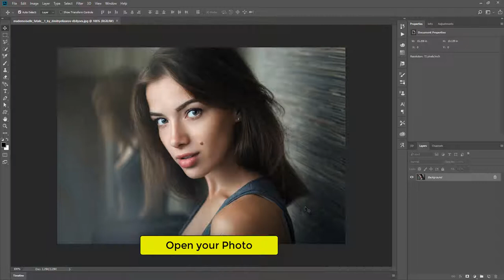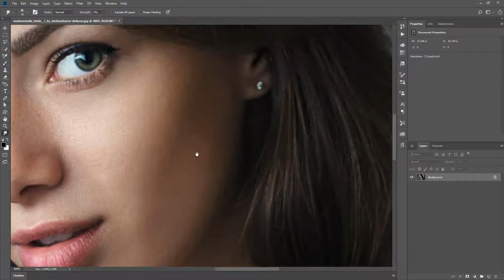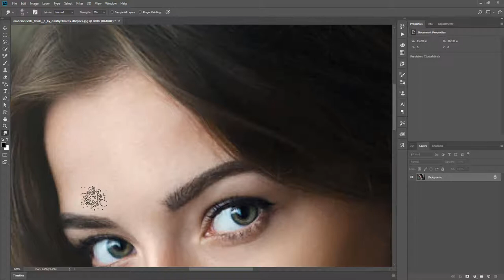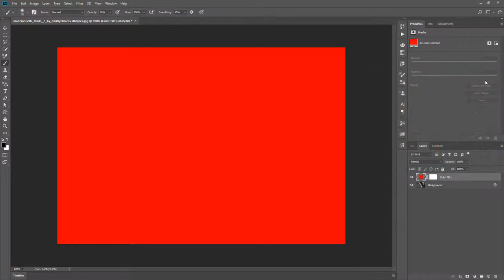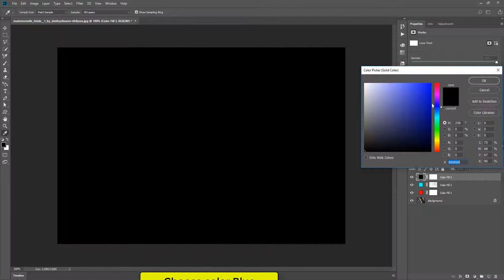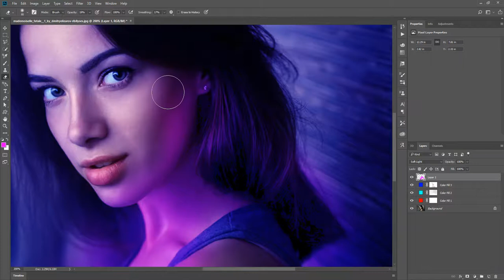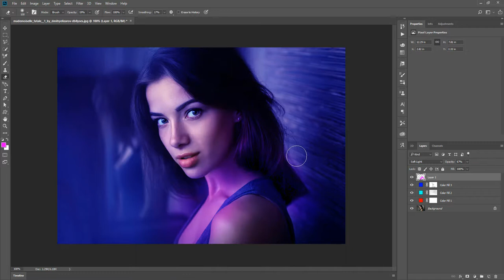Photoshop tutorial | Digital Cinematic color photo | by Ju Joy Design Bangla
Today I gonna show how to create cinematic color your photo in Photoshop only 5 minute.

Adobe Illustrator Design link here. !

Adobe Photoshop Tutorial link here. !